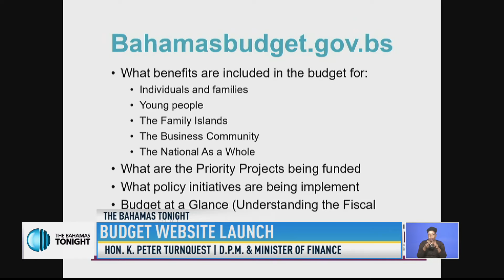BUDGET WEBSITE LAUNCH